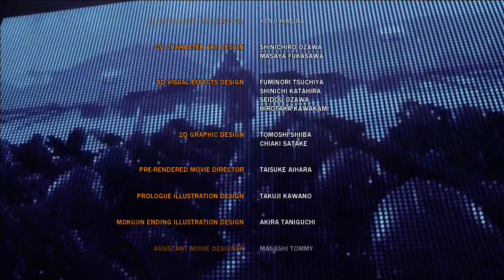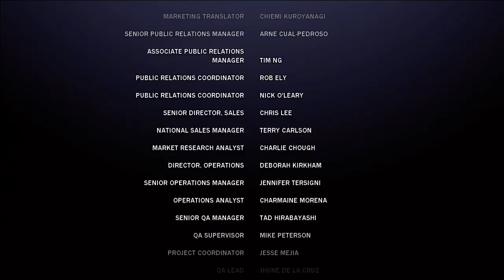TEKKEN 6 (XB360) | Kazuya Mishima Arcade Playthrough (12/14/2021)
Tekken 6 (Xbox 360 / Xbox One S) - Kazuya Mishima arcade mode playthrough. (12/14/2021)

As of right now that I'm coming back to this classic game again on my Xbox One S, I chose to play arcade mode with my very first main since that time I've first played this game on my PSP, Kazuya Mishima! Just to be sure, I may have lowered the difficulty a little around some part of this playthrough, only causes that I've been playing Tekken 7 on my PS4 for a long time ever since I've got my own PS4 since around April, so it'll may takes quite a while to get use to this game once again, as I'll be planning to take a while break on Tekken 7 on PS4 too.

I've already did one as Kazuya long time ago, but now I'm doing a remade one with longer full length and somewhat better standard HD quality than how I've used to made them with Xbox's Upload Studio (now discontinued on Xbox One...) on my Xbox One S, so I'll also plan for some other characters too for their remade gameplay sometimes.